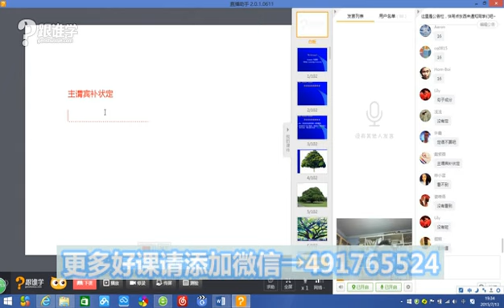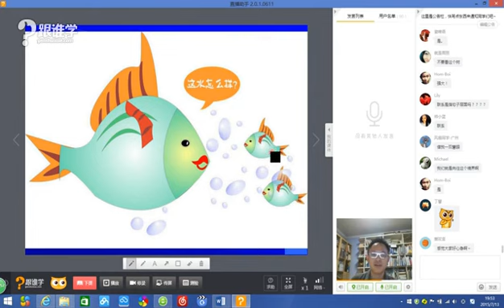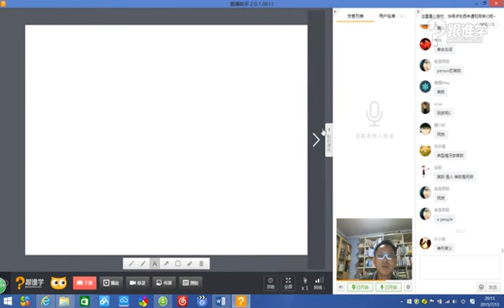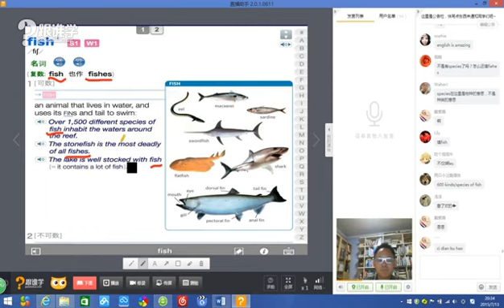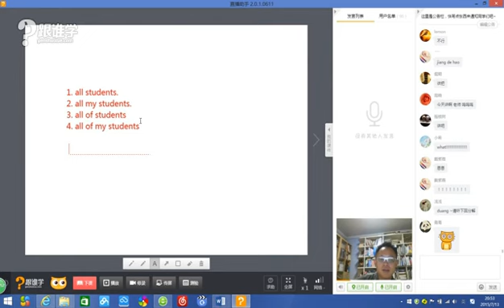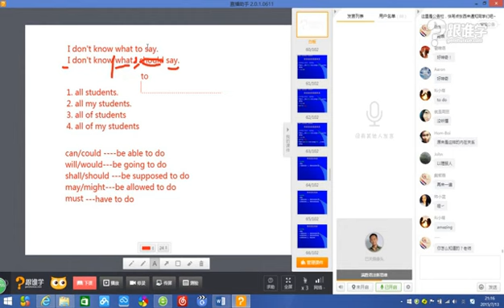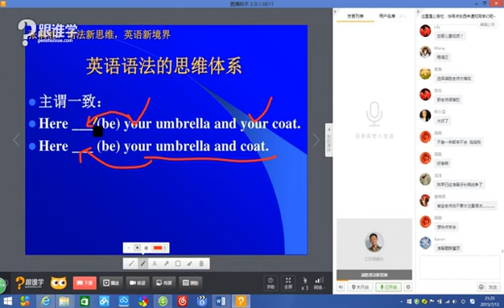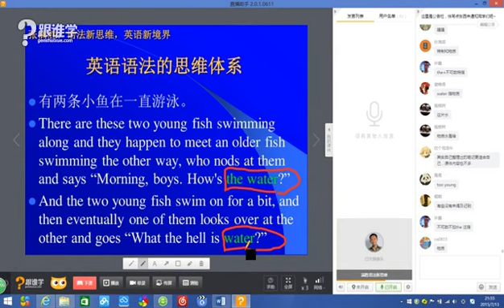01 英语语法的思维体系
张满胜语法新思维初级